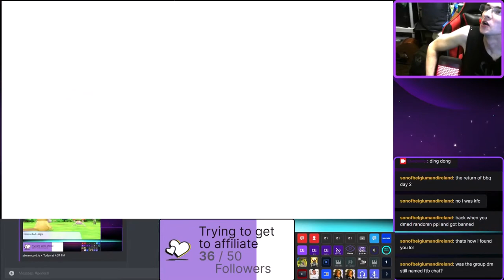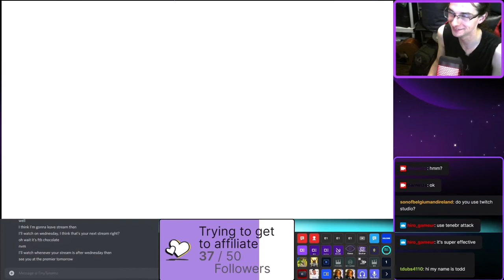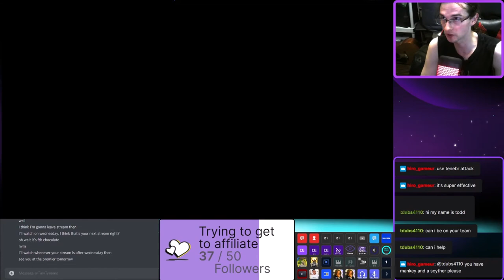GHOST TOWER AHOY AND GOODBYE GLOOM BOY - Garnetzx's Pokemon: Lets go Pikachu Livestream Highlight #6